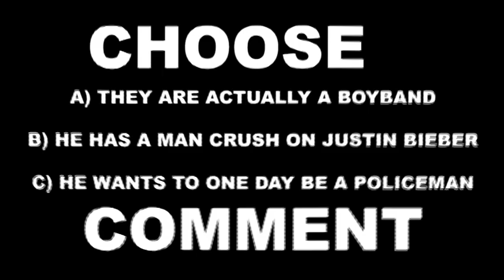Janoskian Confessions! Luke!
Who do you want to see next? Let us know!